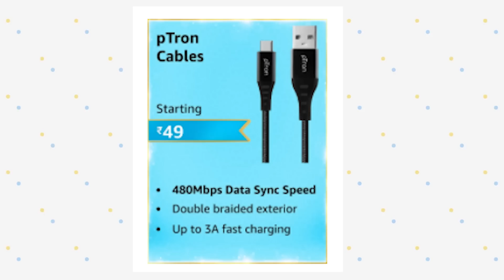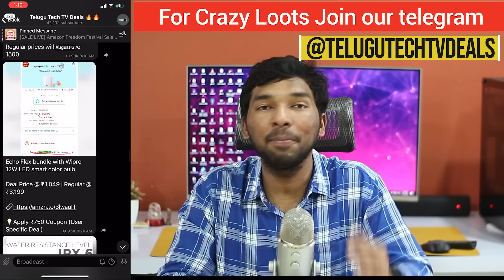15 Crazy Deals Starting from 2 Rupees 🔥🔥 in Amazon Great Indian Festival Sale Telugu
Flipkart Best Buy

Friends For Amazon & Flipkart Exclusive Loot deals Join our telegram.

If link doesn't open pls search Telugu Tech TV Deals in telegram and join.

All the deals mentioned in video Offer prices will be visible at night 12

ptron cables

realme Buds Q2 with ANC tws buds

ambrane 10000mah power bank

boat airdopes 121v2 tws buds

oneplus 10000mah power bank

zook bass warrior bt speaker

oneplus bullets bass edition

boat rockerz 330 neckband

audible membership